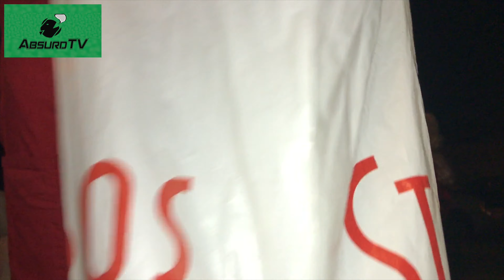Santa Clause Halloween Prank Scare ep 606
Don’t try this at home!  Fun times scarring trick or treaters.